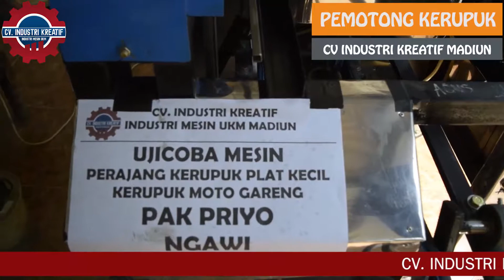JUAL MESIN PEMOTONG KERUPUK WARNA - WARNI